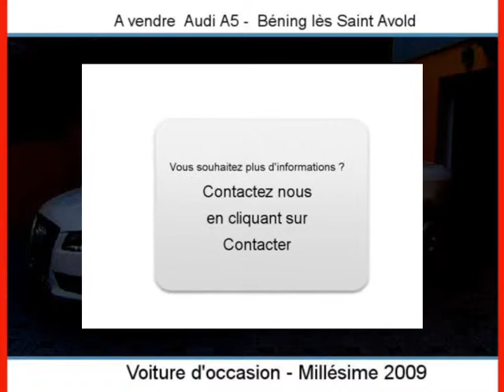Achat Vente une Audi A5 Béning lès Saint Avold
A vendre à  Béning lès Saint Avold  Occasion automobile Audi A5 de 35000 Km.
automobile occasion Autoenvideo : Achat Vente une Audi A5  Béning lès Saint Avold  Moselle